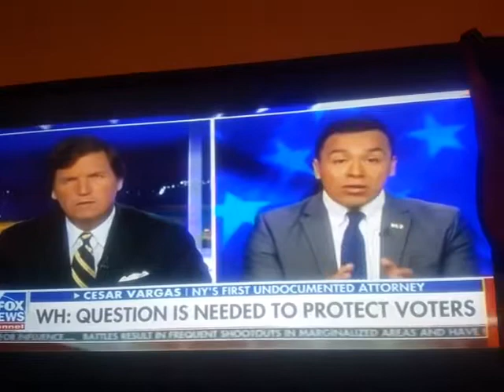Tucker, why is this foreign intruder not arrested? fanning rebellion against US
hi all, YouTube has confiscated my ad rev, please click to fund me,
ALSO REQUEST YOUR RICE GIRL PATRIOTIC CAP, TOTE BAG, OR MOVIE DVD OR SHIRT FOR 25 AND MORE DONATION, THANKS